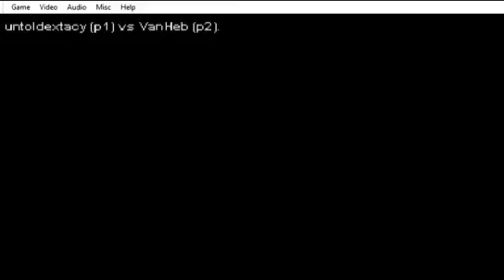Street Fighter Alpha 2 matches 2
9/8/15-9/9/15

Fightcade.
Player 1